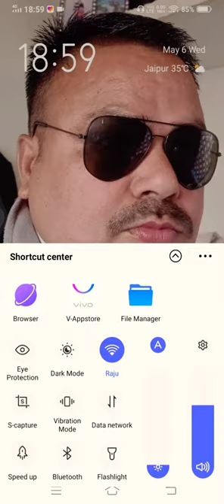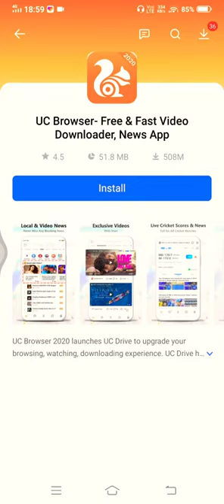Extraction movie Hindi blu-ray print download in low size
Extraction Hindi movie is now available on filmyzilla site you can watch it and download it through this site.The size of this is not too large anyone can download it and the print of movie is so good and the audio quality is also too good so please download it watch it.

Please share your expericence with us